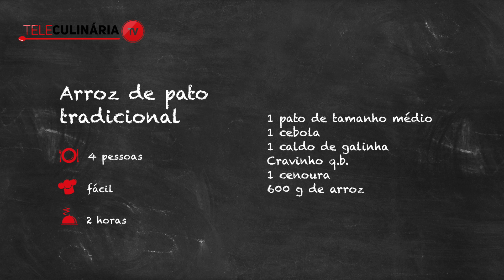Receita de Arroz de pato tradicional - TeleCulinária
Como fazer arroz de pato? A TeleCulinária ajuda. Esta receita é deliciosa!
Prepare um almoço à maneira para a sua família ou amigos e surpreenda-os com os seus dotes de culinária. Uma receita simples e fácil de preparar, indicada para uma ocasião especial.
Bom apetite!